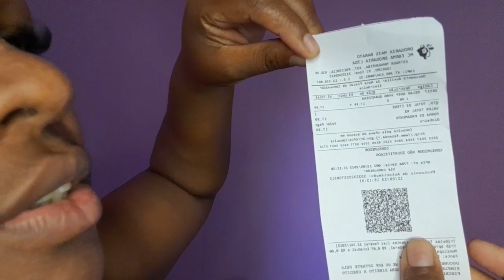Relaxei meu cabelo crespo com a guanidina Aney | Relaxei meu cabelo crespo em casa 💜